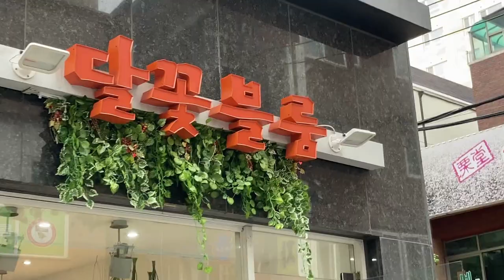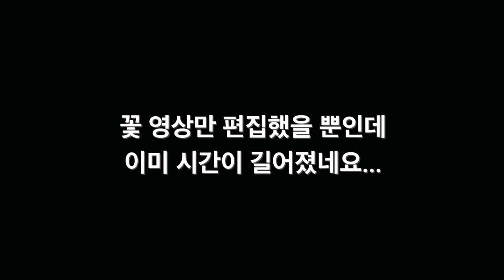꽃으로 힐링 받았어요 🥰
안녕 여러분~!

오늘 영상도 잘 봐주세용~!

음악
1. Kevin MacLeod의 Continue Life은(는)

2. Morning Kiss
출처 (Credit) : 김현정 - Morning Kiss